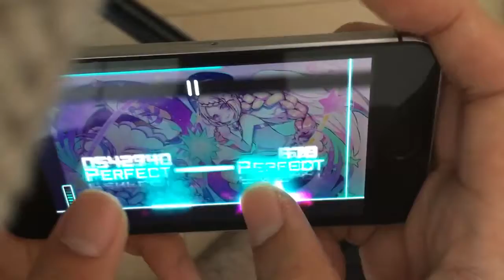【Dynamix】Angel × Angel [MEGA] Thumb Full Combo 975264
Angel × Angel [MEGA]親指FCの手元です
どっかいっちゃう
録画日時：2018/6/3